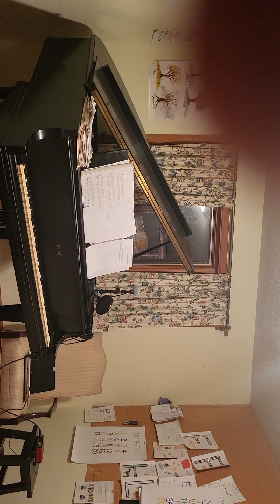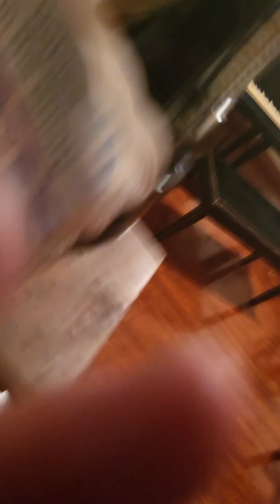My Heart is in the Highland - Arvo Pärt (Piano Cover)